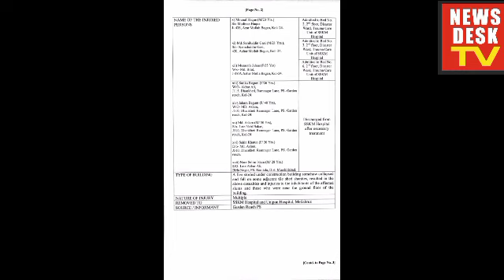without bulldoze building ruins at KMC ward 134 ten dead n 17 Injured in a second life turn in death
demolished